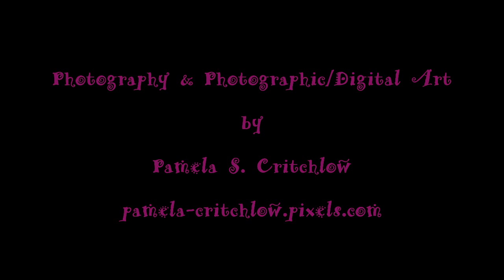PhotoPower Magic - Floral Abstract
Photographic Design Concepts presents
Photography & Photographic/Digital Art by
Pamela S. Critchlow.
In this collection I used my PhotoPower magic to create some powerful and vibrant floral abstract art. Enjoy!
Keep " The Power of Imagination " alive.
Photos taken in Stuttgart & Frankfurt Germany.